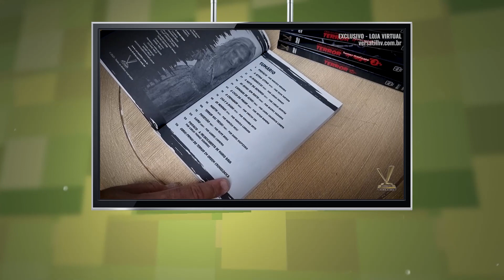Canal Versátil - Março/2023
Enfim o Canal Versátil de março está disponível!!! Conheça mais detalhes sobre nosso pacote de lançamentos de horror para o mês - acompanhado pelo livro "Obras-Primas do Terror - Treze Filmes Essenciais da Coleção": "Obras-Primas do Terror vol. 20", "Obras-Primas do Terror: Horror Italiano vol. 2", "Obras-Primas do Terror: Horror Mexicano vol. 3" e "Obras-Primas do Terror: Horror Asiático". E saiba o que vem por aí em abril!